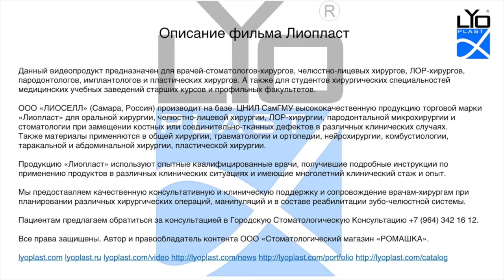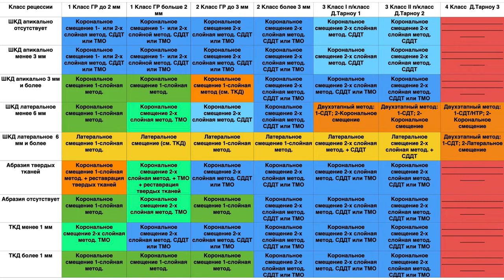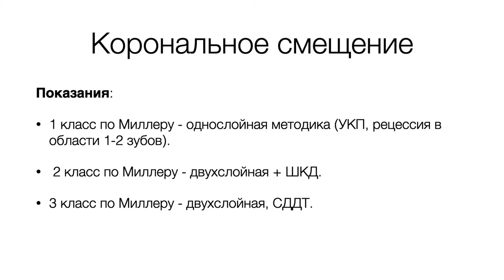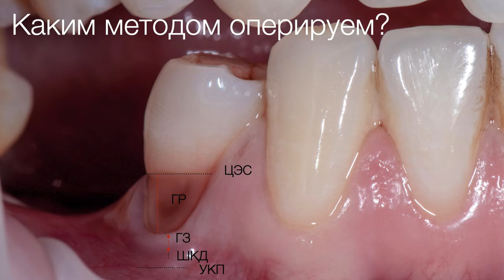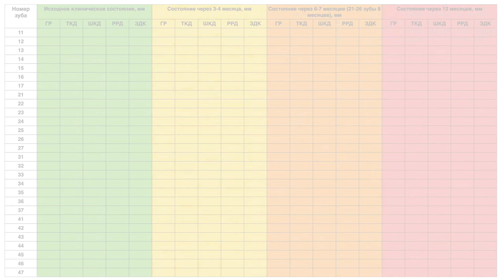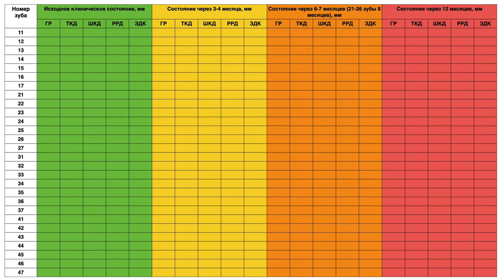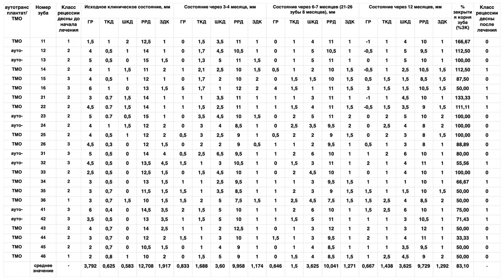Хирургическое лечение рецессии десны 1.3